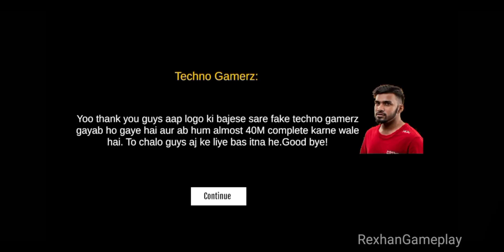The Techno Gamerz Fan Game - Full Gameplay (Android Gameplay)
The Techno Gamerz Fan Game

Full Gameplay

🕹️ Embark on an adrenaline-pumping adventure with "The Techno Gamerz - Fan Game," a first-person shooter (FPS) body cam horror experience exclusively designed for mobile gaming. Immerse yourself in the thrilling world of Techno Gamerz, the renowned YouTuber, as you strive to help him break free from the clutches of nefarious clones and achieve the monumental milestone of 40 million subscribers!